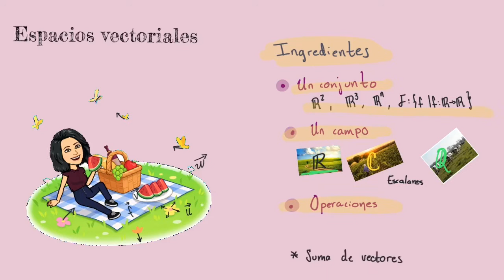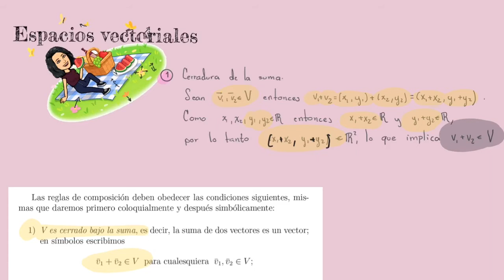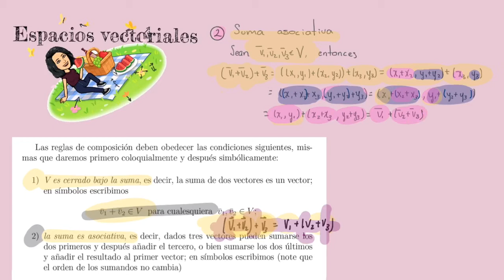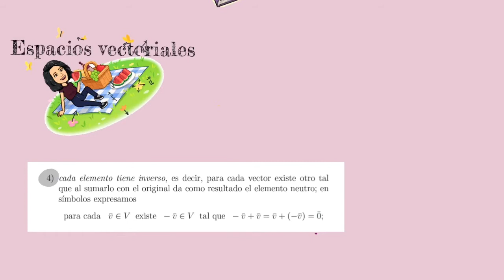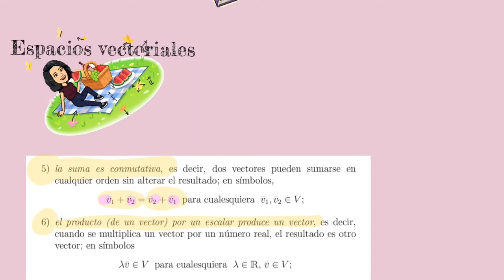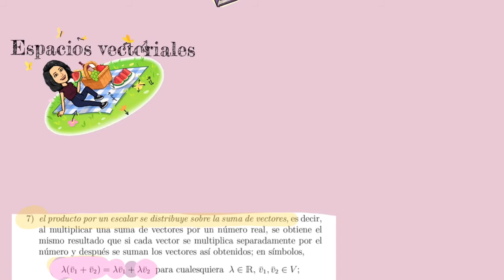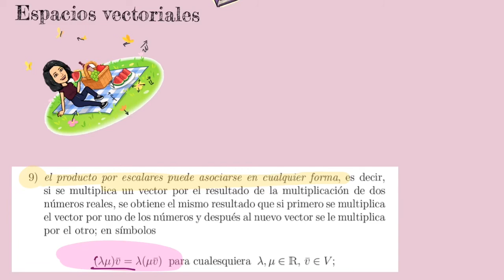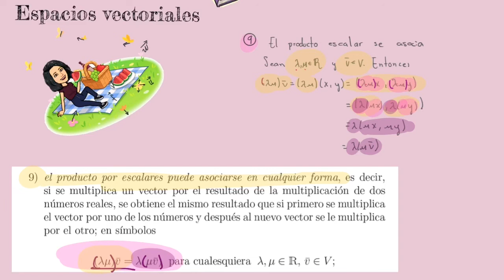Espacios vectoriales definición y un ejemplo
Curso de Geometría Analítica 1 Impartida por Mtra. Arilin Haro y Wini